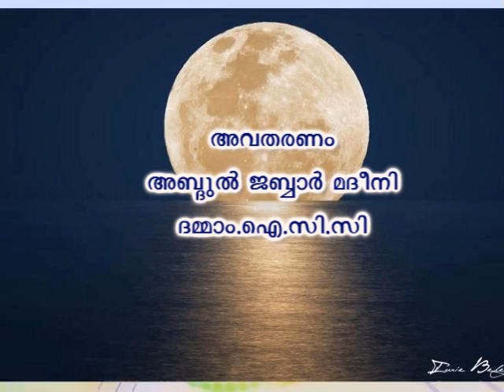മുഹറം 9 & 10.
മുഹറം  9 & 10.എന്ന  വിഷയത്തില്   ബഹുമാനപ്പെട്ട   പണ്ഡിതന്   അബ്ദുല് ജബ്ബാര് മദീനി   ഇസ്ലാമിക്  കള്ച്ചറല് സെന്റെര്  ദമ്മാം (മലയളം  വിഭാഗം  ദാഈ )...   വിശദീകരിക്കുന്നു
ഒരു നന്മ അറിയിച്ചു കൊടുക്കുന്നവന്ആ നന്മ ചെയ്യുന്നവനെ പോലെയാണ്"ഇത് നിങ്ങളുടെ  ബന്ധുക്കള്ക്കും   സുഹുര്ത്തുക്കള്ക്കും   അയച്ചു കൊടുക്കുക    എല്ലാ  ക്ലാസ്സുകളും   കഴിയുന്നത്ര എല്ലാവരിലേക്കും  എത്തിക്കാന്  ശ്രമിക്കുക    അള്ളാഹു  അനുഗ്രഹിക്കട്ടെ  ആമീന്